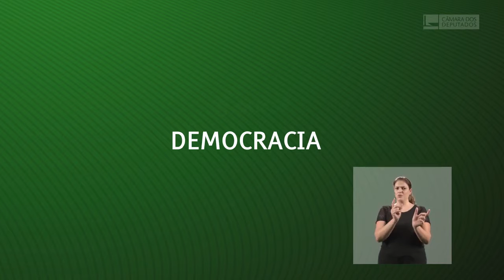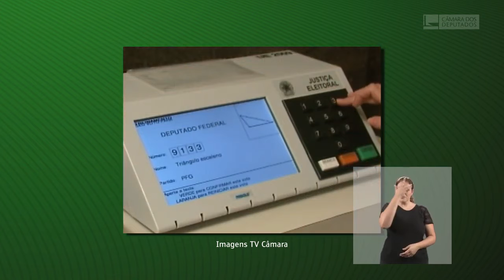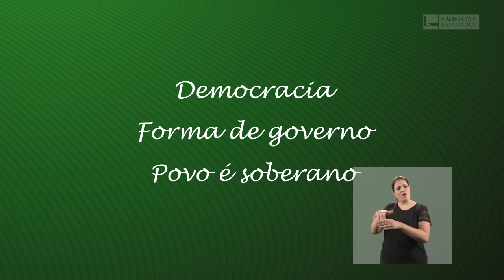O QUE É DEMOCRACIA?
Vídeo sem fins lucrativos compartilhado de: EVC - CAMARA DOS DEPUTADOS
A história da representação na política é contada desde a Grécia Antiga. ..